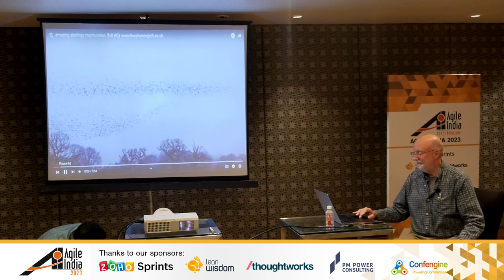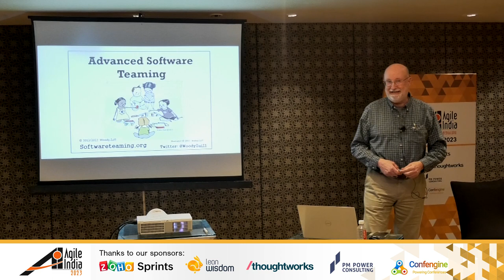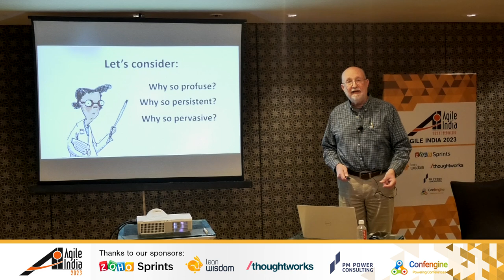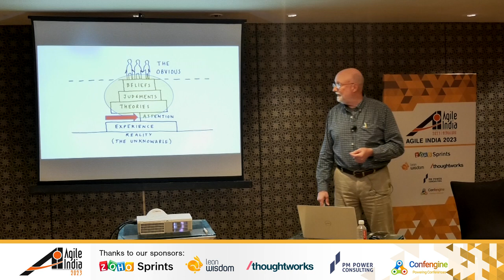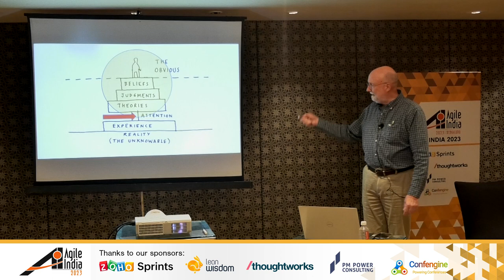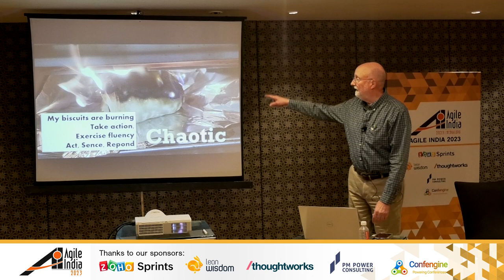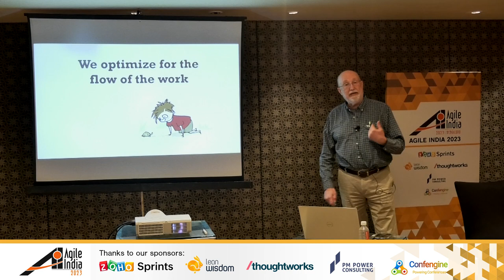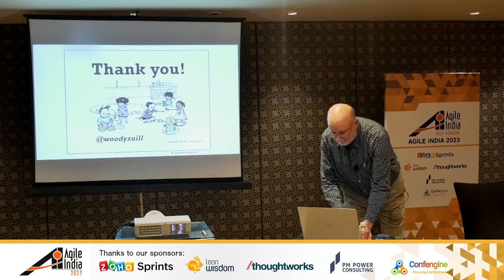Advanced Software Teaming [Mob Programming] by Woody Zuill AgileIndia 2023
Software Teaming (Mob Programming) is a cost-effective, collaborative and fun way to get work done together. It's a whole-team approach to development, where coding, designing, testing, and working with the ""customer"" (partner, Product Owner, User, etc.) is all done as a team.
In this session we'll cover some of the important ideas that I used as guidelines in  conceptualizing creating software as team.  The 4 main points I'll touch on are:
1 - Make it Easy for everyone to excel
2 - Turn Up The Good on the things that are going well
3 - The Failure to Communicate (and a little on how to deal with this)
4 - Leading from Within - the need for each of us to lead and follow dynamically
With these things in mind, we were exploring ways to improve our ability to collaborate, and landed on the idea of Mob Programming / Software Teaming. However, these ideas have been meaningful to me in finding ways to improve our work environment.